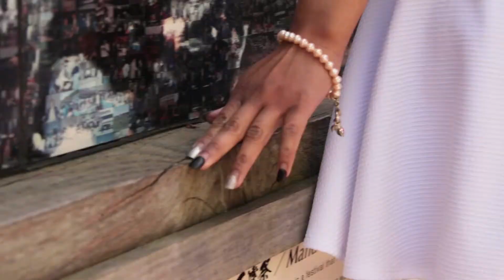Model Video Profile | Say It To My Face | Carren Shiwprasad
Song- Say It To My Face by Leonell Cassio